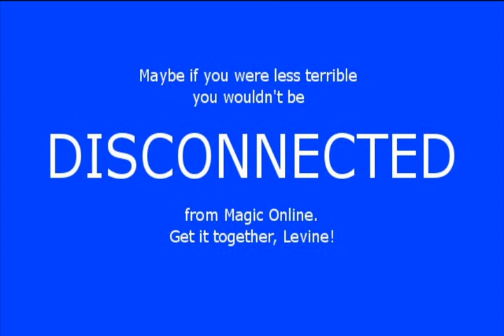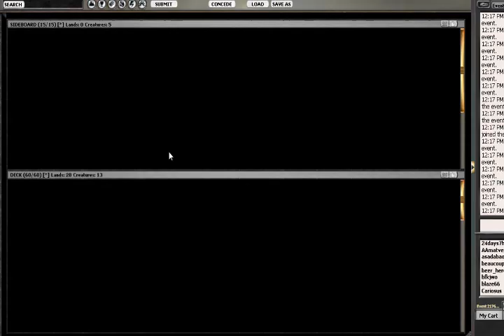SOM Block Daily 3-16-11: Round 1 Game 1 (UB Control vs. UW Control)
The beginning of my exciting new series of MTGO videos, where I, a level 3 Judge who once had a rating as high as 1883 or something, play Magic and talk about it while winning or, perhaps, losing.  Am I good?  No.  Am I entertaining?  You'll just have to find out for yourself.